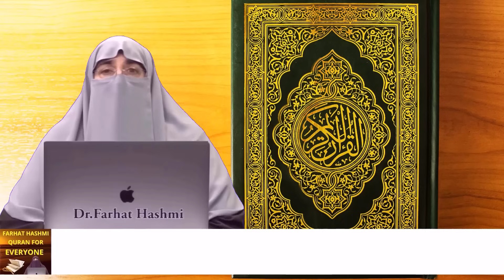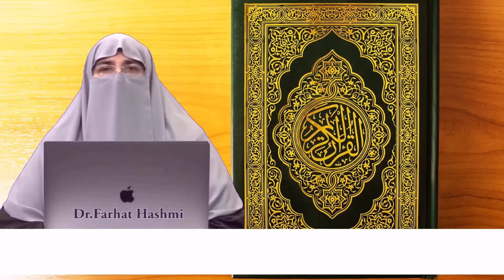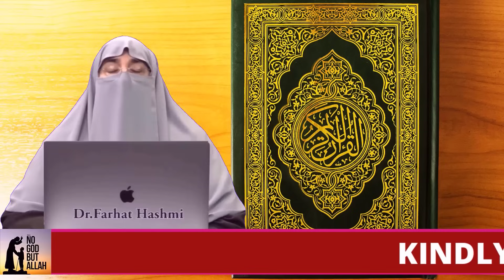Allah Ka Zikr Tamam Masail Ka Hal | By Farhat Hashmi